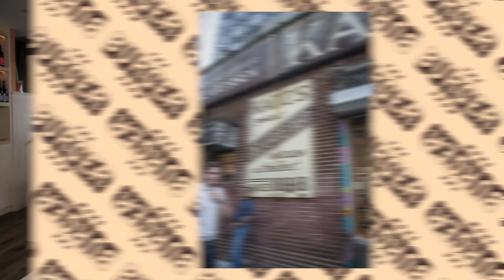Nick Kroll's Ultimate Burger Taste-Test | The Burger Show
Comedian Nick Kroll taste-tests the ultimate custom burger menu inspired by his career, featuring a "Big Mouth" burger, a Jewish Deli burger, and the ultimate Foodie Fantasy burger.